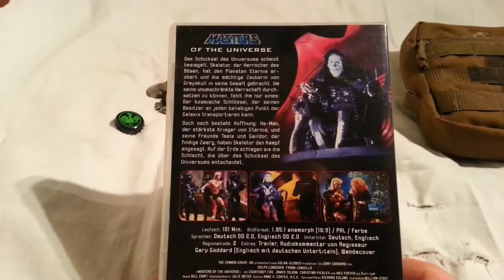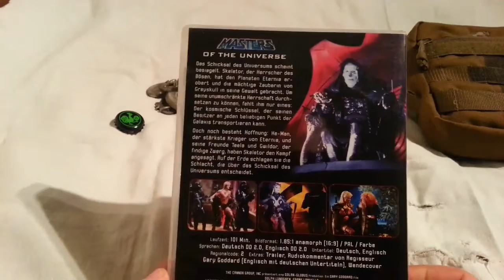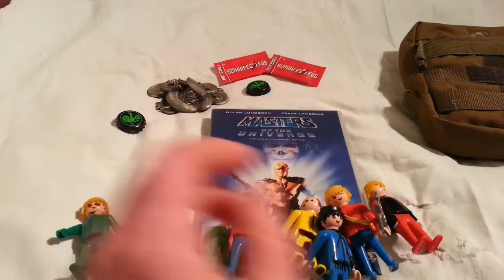Fun 5 for 5 Challenge/VA fürn Underdog Knives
Hey :) hier gehts zum Underdog Knives

Ich Tagge jetzt einfach mal jeden der bock drauf hat :P ;)
Jeden der sich durch mich Getaggt fühlt und ich sein Video sehe,werd ich hier Verlinken :

Viel Spaß :)